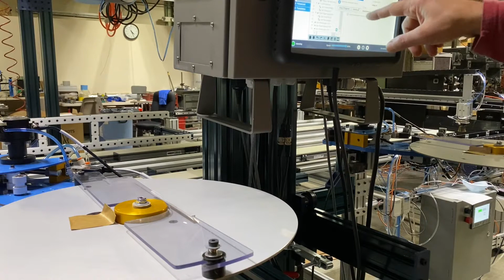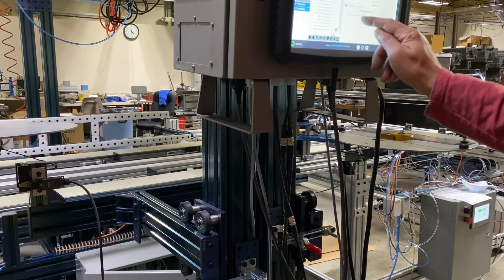November 13, 2020